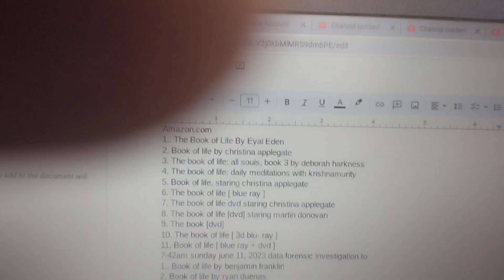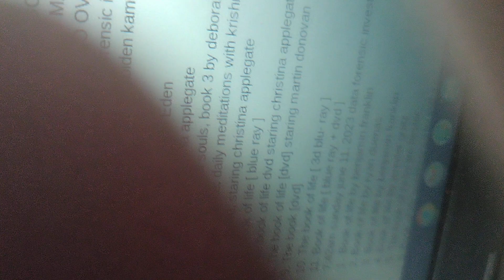Napa Police Department Homicide Detectives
YouTube News episode 1
watch all
Steven T Mnunchin & Barack Obama murdered Helen grace striplin mc LEOD SMITH FOR her just pay yearly taxes house located at 9510 Arrowhead falls ct las Vegas Nevada 89148 & Barack Obama & Malia Obama tried went to Steven T Mnunchin to kill aaren striplin so he could not inherit the house 9510 Arrowhead falls ct las Vegas Nevada 89148 with Obama care what happened
Homicide suspects
Donald John Trump
Barack Obama
Malia Obama
Machel Obama
Sasha Obama
Ivanka Trump
Barron William Trump
Jill Biden
Kamala D Harris
Eric holderman
Tammy witcomb
Joe Biden
Robert Hunter Biden
Jamey Comey
David Johnson
Robert Mueller
George Piro
Jeff sessions
Paul Abbate
Mary Trump
Tiffany Ariana Trump
Phoebe Gates
Rory Gates
Malynda Gates
bill gates
Mike Livingston
bb Jennifer
John G Roberts Jr
Sandra bullock
Arnold Schwarzenegger
Jamie Lee Curtis
Chris brown
r Kelly
aaylah
aaylah cooper
soul food
antra
kj
cellie
cellie
angel
isabel
San ho
Murray
Jesse
Josh
Rick
jdub
FBI cook
FBI Gardner
big saun the don from San Francisco
big poppa
Tupac Shakur
denna cooper
linsey Lohan
deputy Lindsey
kyser soay
lil Kim
sobola Mackie
Kim Jung un
Damian Marley Jr Jong
tv show Allias
tv show criminal minds behavior analysis unit
tv show criminal minds suspect behavior
tv show er
tv show Boston legal
ltv show NCIS
tv everybody hates Chris
tv show hells kitchen
movie Philadelphia
rapper Jim Jones diplomats & wife Chrissy as on black market fence of word scroll court art hiest worth over 2billion USD with two people killed
rapper LL cool J
tv show 24 with Jack bowwer
tv show homeland
tv show designated survivor
desert storm operations in music 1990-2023 their plan was hire contract killer Mike Livingston to kill Helen grace striplin mc LEOD SMITH for her just pay yearly taxes house located at 9510 Arrowhead falls ct las Vegas Nevada 89148 & kill entire generation of people in order to have no witnesses & nobody inherit the house & Steven T Mnunchin will give Mike Livingston $38,000 inn 20008 to kill Helen grace striplin mc LEOD SMITH by paying hitman bb Jennifer to kill aaren striplin for deed forgery demand letter this will allow Mike Livingston to hire bb Jennifer & Mike Livingston to say Aaren striplin raped bb Jennifer to torture Aaren for their 1993 to 2008 deed forgery demand letter of aaren striplin telling Helen killed Lawrence Striplin her own husband so they can kill Helen & own her house but the FBI was told first of scam & was supposed to be there & Helen did not kill Lawrence Striplin they just wanted to kill everyone in the house so
Barack Obama and Malia Obama killed Aaren Williams Striplin
machele Obama & Sasha Obama killed Darren striplin while they were in office 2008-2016 in Obama care scam entire Trump family & trump organization killed Helen grace striplin mc LEOD SMITH
while they were in office 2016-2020
In space force scam
entire Biden family & Kamala D Harris
killed
 Shantel Renee pervoe-lunnie-stokes-jeanpeir
Ashley lunnie
crystal lunnie
laderous lunnie
Quincy lunnie
Darren Striplin
aaren Striplin second degree murder
dormant death while alive to be carried out latter
Armani Jones
all at the address of
1324 mariposa Street rodeo California 94572
148 Dempsey way rodeo California 94572
shinzo Abe the prime minister of Japan
in Nora Japan
while they were in office saying do not ruin our election we  take all of your stuff & tell you to sue us & kill the plaintiff list no one suess the president how our these real eyes given them to me no witness we want slavery & your house
go to see Steven T Mnunchin paying to kill everyone because Barack Obama ordered it at YouTube.com
Aaren W Striplin
425 NW Street
Washington DC
20001
they tortured &  raped everyone for the house they stood to inherit & sent Jana Striplin fleeing for her life to Mexico and used her saying they will call her us navy girl pull out her eyes or aaren striplin has to give Trump an business everyday say it's Carlos slim so George town university graduate Tiffany Ariana trump can kill him calling him an transient with her own courts & Microsoft can take dance hospital to Japan Omnisoft just dance & call Striplin transient and trump steal band bank through courts or terrorist act
6/10/23
president fakes indictment to kill me on news his self